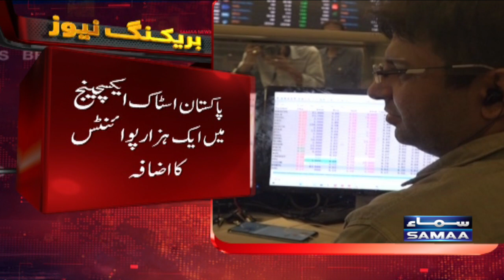Pakistan Stock Exchange mein 1000 points ki tezi | Breaking News | SAMAA TV | 2 August 2022